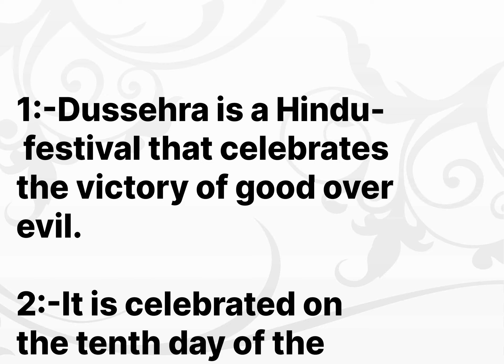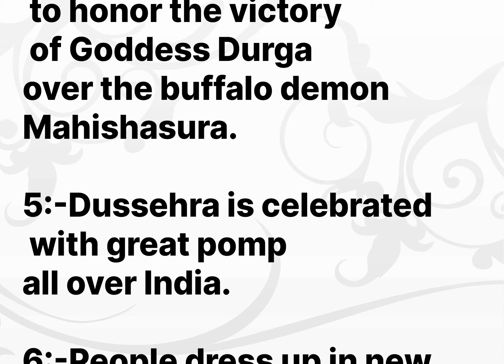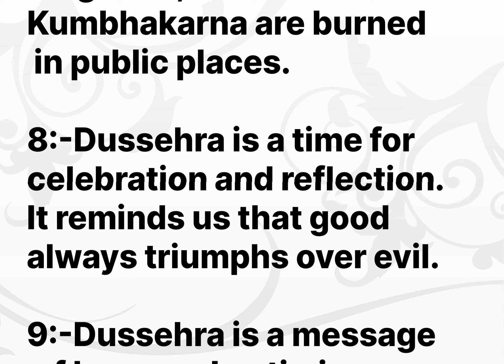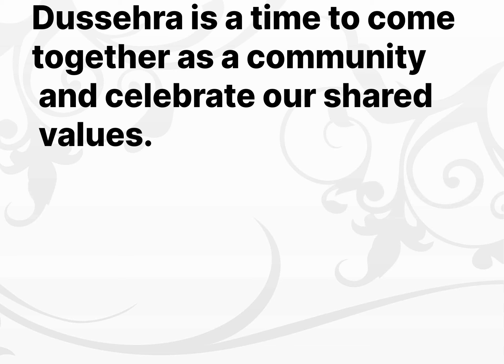10 lines on Dussehra || Dussehra essay for kids || Vijayadashami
10 lines on Dussehra || Dussehra essay for kids || Vijayadashami

Dive into the vibrant world of Dussehra with our insightful video! Join us as we explore the rich traditions, customs, and celebrations surrounding this auspicious festival. Discover the fascinating story of Lord Rama's victory over the demon king Ravana, and the symbolic significance behind the effigy burning ritual. Learn about the diverse cultural aspects of Vijayadashami, from regional variations to special events that mark the occasion. We'll unravel the intriguing mythology and legends associated with Dussehra, providing you with a deep understanding of its roots. Immerse yourself in the festive atmosphere as we showcase the rituals, elaborate decorations, and joyous festivities that make Dussehra a truly remarkable celebration. Don't miss this opportunity to gain insights into the heartwarming traditions that bring communities together during this joyous time of the year!"